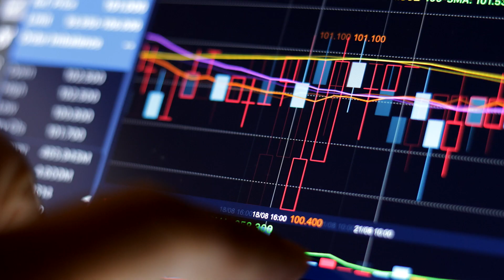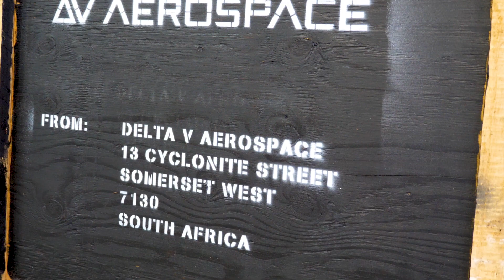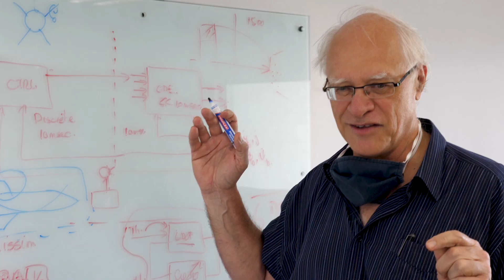Delta V Aerospace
Our business is conducted with honesty and integrity. We prioritise our clients and our collaborative approach ensures that our clients receive the highest quality products and that their brief is fulfilled.